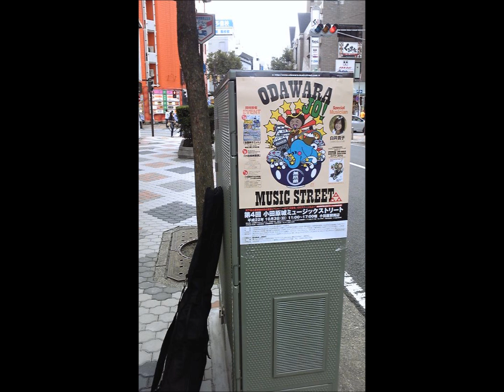The Long Day - 悲しくてやりきれない (take2)